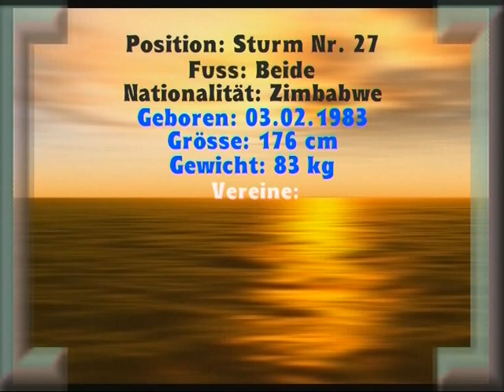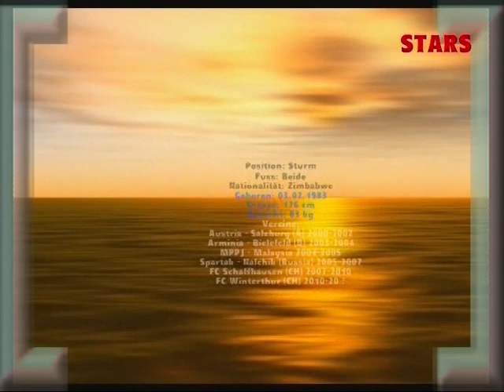Best of Ben Newton Katanha